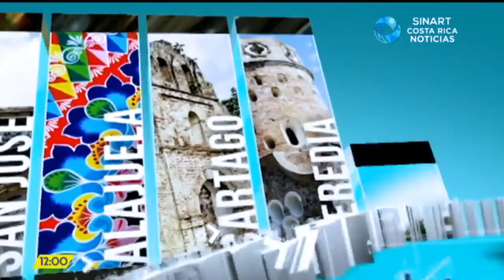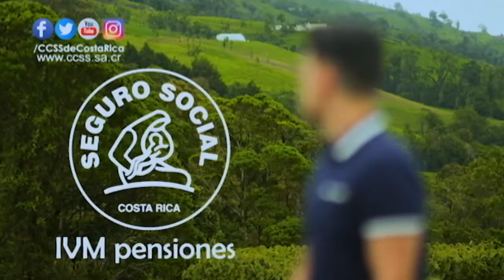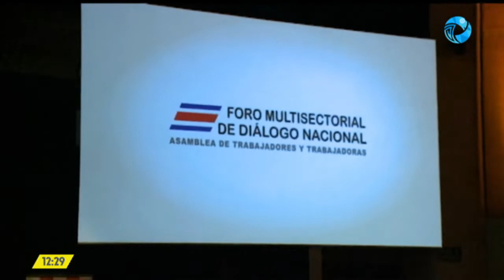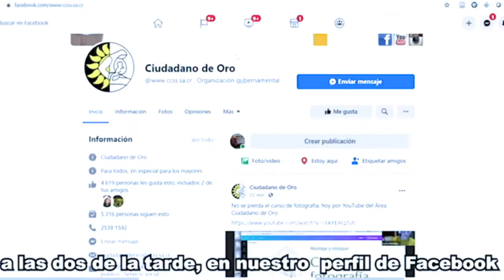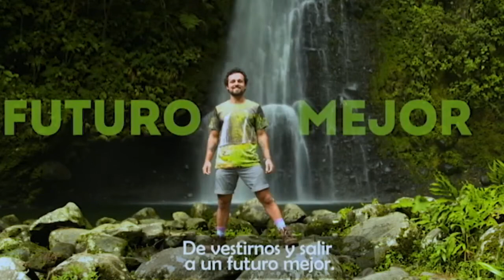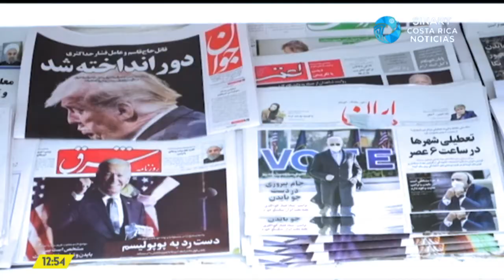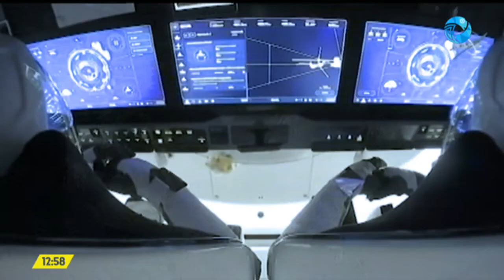Costa Rica Noticias - Meridiana Martes 17 Noviembre 2020